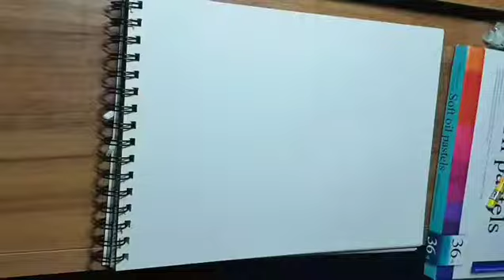광화문/노을/오일파스텔/그리기/kwanghwamoon/sunset/oilpastel/drawing/painting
광화문에 가서 데이트하던 시절을 기억하며 그려보았습니다. 물론 아내와 같이죠!!! 누구겠어요??